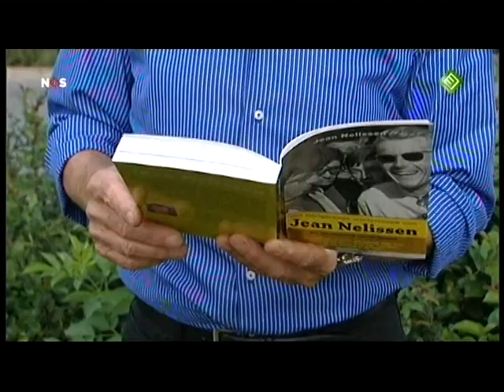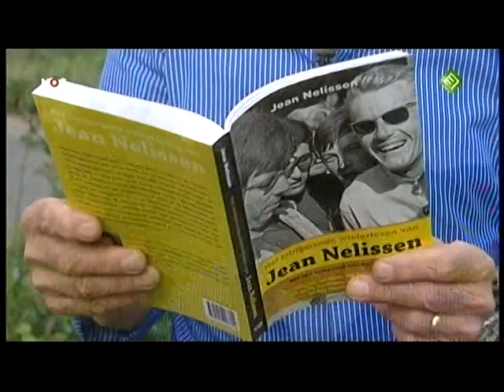Jean Nelissen overleden 1 9 2010